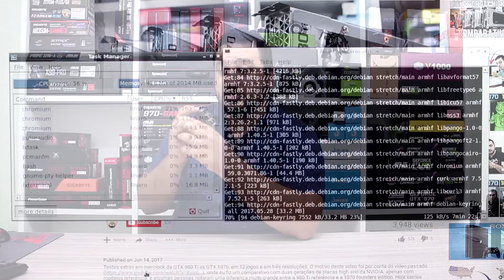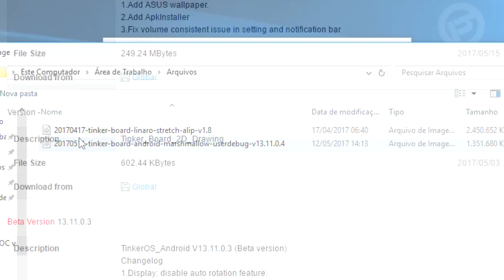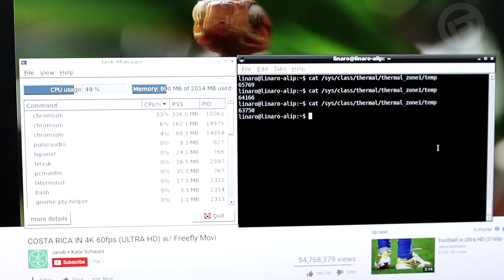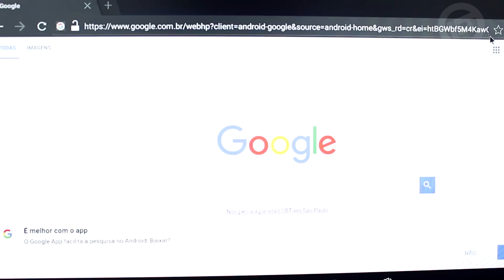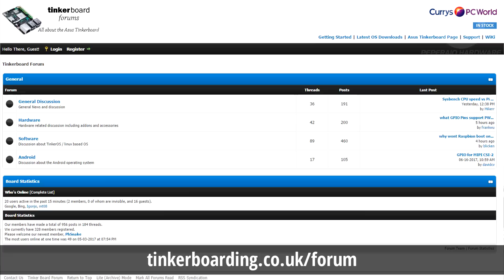ASUS Tinker Board – O mini computador de R$ 200 REAIS! – Overview e instalação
** Lojas parceiras **

Este é o computador de bolso da ASUS, o Tinker Board, também chamado de SBC, Single Board Computer ou computador de placa única. As vantagens de uma board dessa é o seu tamanho reduzido, 8.55 x 5.38cm, aproximadamente o de um cartão de crédito) e baixíssimo consumo de energia. O requisito da board é uma fonte de energia de 5v com corrente de 2 à 2.5A, então o consumo máximo deve atingir a casa dos 12.5W.

Nitidamente, ele veio para concorrer com o Raspberry Pi 3-B, especialmente na performance, pois traz especificações mais robustas como o dobro de memória RAM, um processador e GPU melhor, rede gigabit e etc. Seu preço hoje na Amazon.com é de US$ 60, contra US$ 35 do RPi3.

A performance da Board é satisfatória, equivalente a hardware de smartphones de alguns anos. Foi possível reproduzir vídeos no youtube com fluidez até 1080p, ao mesmo tempo que outras atividades paralelas na área de trabalho. Se um dia será popular como o RPi3, só o tempo dirá.

Atualmente não existe venda oficial da board no Brasil, então o único caminho a percorrer é o da importação. Sem levar em consideração as taxas - apenas na conversão direta - o preço da board é de R$ 200